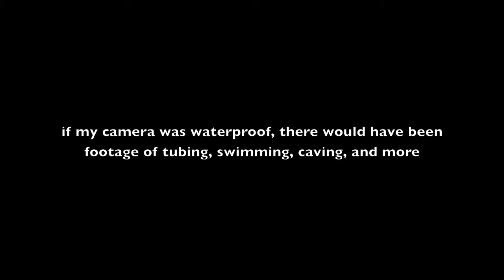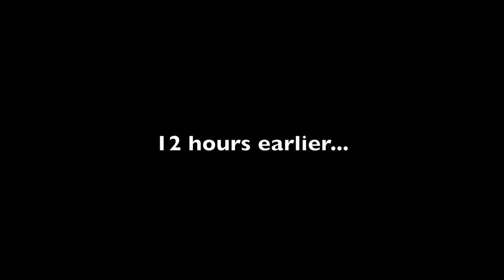Snippets of Rio Claro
A (very) short and admittedly poor video of a weekend trip to Rio Claro, Colombia. I vow to return and shoot a better video, after the purchase of a waterproof camera bag/pouch.